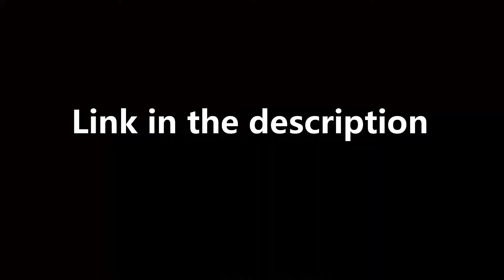Minecraft Adventure Map Part 2 | Underground Science associates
Underground Science Associates | Minecraft Adventure Map Part 2 | The Subareas
So this is Chapter 2 of Underground Science associates called The Subareas. This Minecraft Adventure / Puzzle map is crazy! The story is really cool and this map has some good parkour areas.

I finished recording the final part of this series which is part 5 and it is REALLY cool!
I will be uploading one part every day. I have also made a playlist so if you don't like to wait for a the next part then just wait for all the videos to come out and just go to the playlist.

Minecraft adventure Map Part 2 | Underground science associates Chapter 2 : The Subareas
This map features Minecraft Portal Guns that are very cool!